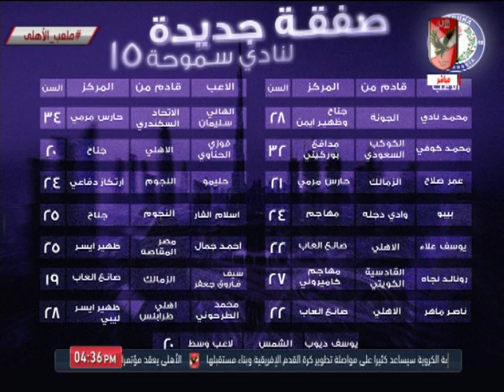تحليل اداء الاهلى قبل مواجهه سموحة مع احمد ثابت